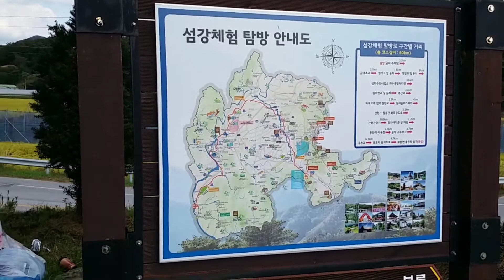남한강따라 충주 외가집 가기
운길산역-충주 중앙탑공원
2017년 10월 추석연휴입니다.
동영상  몇개를 이어 붙여 만들었습니다.